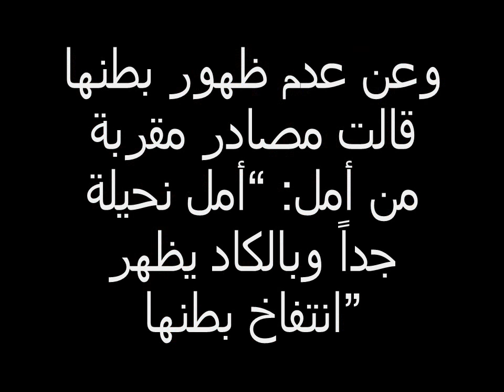أمل علم الدين حامل وجورج كلوني سيصبح أباً!